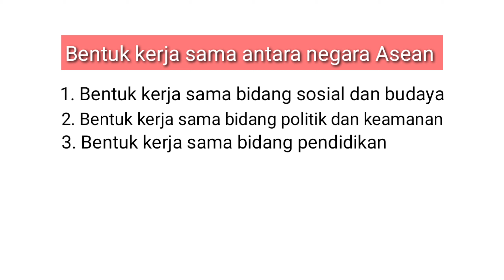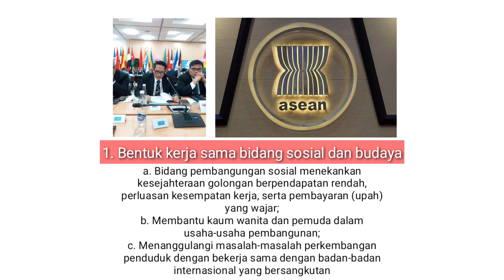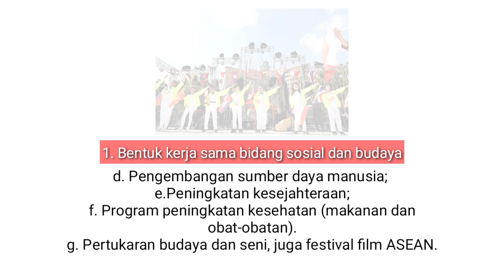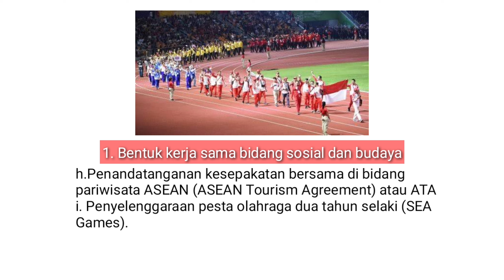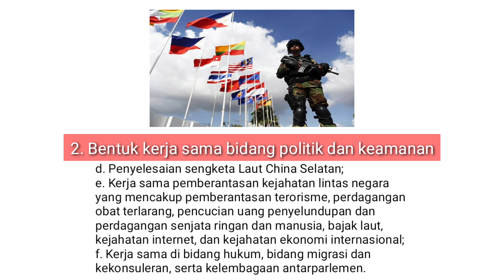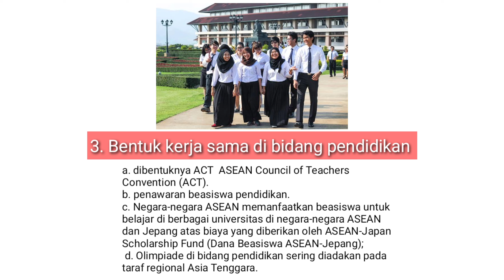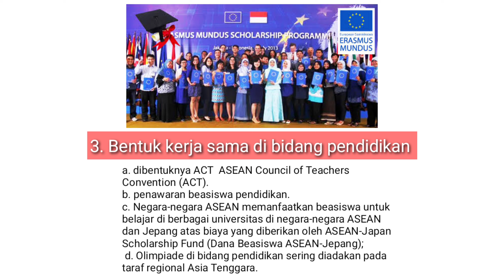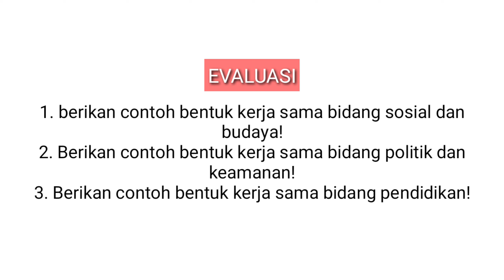Materi 9 IPS (Kelas 8) - Bentuk bentuk kerjasama negaa Asean.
Pembelajaran Online
Sumber Ilmu : Buku IPS kelas 8 (Kementrian Pendidikan dan Kebudayaan Republik Indonesia Edisi Revisi 2017)
Pengajar : Ibu Nina Gantina Kustian S.Pd
bersama : Dede Art dan Berdvy Enterprises
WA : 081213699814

Cara Pembelajaran baru melalui media online, semoga bermanfaat untuk kita semua, mari kita bersama berkarya dan belajar bersama.